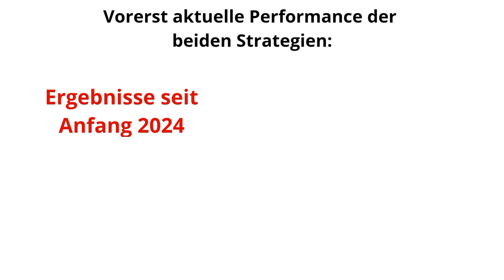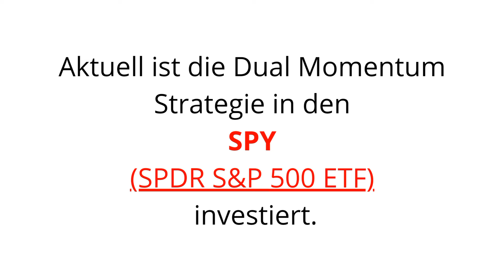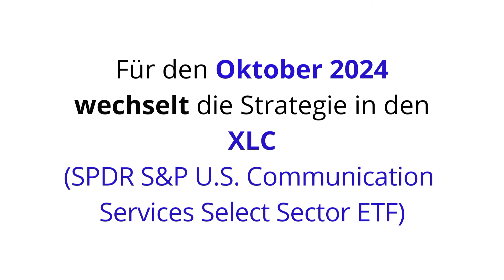Momentum ETF Strategien- Update Oktober 2024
Doppeltes Momentum für doppelte Gewinne:
(Anzeige)
Video: Neue verbesserte ETF Dual Momentum Strategie

Peter Lynch machte dauerhaft 29,6 Prozent pro Jahr:
HINWEIS
Dieses Video dient nur der Unterhaltung und ist keine Beratung und keine Aufforderung zum Handeln. Jeder ist für sein handeln selbst verantwortlich!